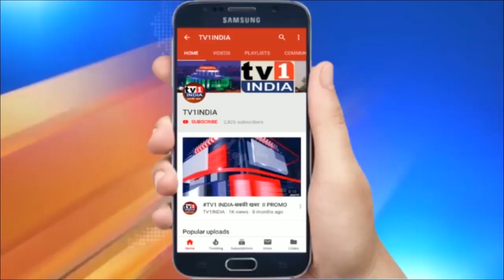परेश ठाकुर ने किया मच्छी मार्केट का दौरा | अफवाहों पर ध्यान न देने की अपील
परेश ठाकुर ने किया मच्छी मार्केट का दौरा | अफवाहों पर ध्यान न देने की अपील | एक समाचार पत्र में आयुक्त के हवाले से खबर फैली थी कि कोलीवाड़ा की मच्छी मार्केट स्थानांतरित की जाएगी... जिसके बाद क्षेत्र के लोगों में अफरातफरी फैल गई थी... बता दें कि यहां के ज्यादातर लोगों का व्यवसाय मछली बेंचना है... ऐसे में यदि बाजार का स्थानातरण होता है तो लोगों के व्यवसाय पर असर पड़ेगा... इसलिए लोग डरे हुए हैं...